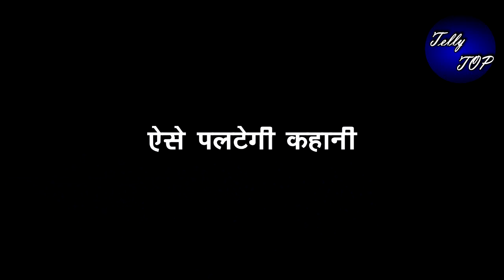BHAGYA LAXMI || RISHI जड़ेगा MALISHKA को चांटा, “पीछे होगी ये बड़ी वजह”